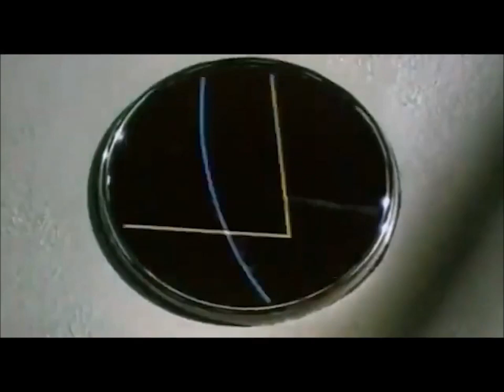Eurospy, Sci-Fi, Adventure - 1967 - Full Movie - 720p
1hr35min-  In a quest to find a source of radioactive material more powerful than uranium, Maj. Perry Rhodan (Lang Jeffries, “Sword of the Empire”) leads a four-man mission to the Moon on the spaceship Stardust. On the Moon, they find a stranded Arkonide spaceship, where Commander Thora (Essy Persson, “Cry of the Banshee”) is trying to save a scientist named Crest (John Karlsen, “Modesty Blaise”), along with a crew of robots. This film is based on the popular sci-fi pulp novel series, “Perry Rhodan.”